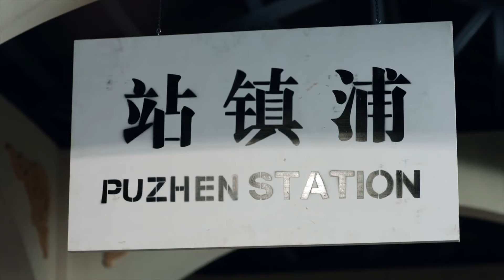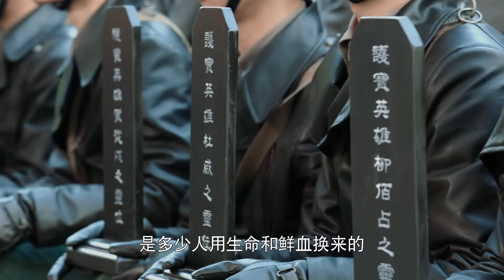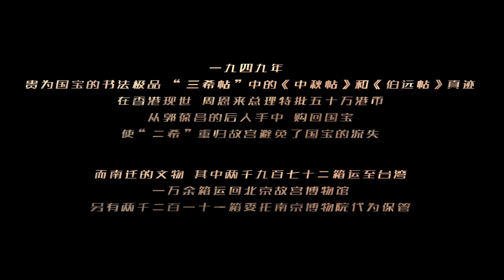《国宝奇旅》42 大结局 故宫文物南迁 国家宝藏踏上惊险旅程 | 刘烨 袁姗姗 张瑞涵 秦杉 刘思彤【捷成华视悬疑剧场】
《国宝奇旅》
导演：程箓、廖楚戈
编剧：牛静、牛嫱
主演：刘烨、袁姗姗、张瑞涵、秦杉、刘思彤
集数：42集

剧情简介：
　　九一八事变之后华北岌岌可危，一批爱国知识分子抱着“人在文物在，人亡文物不能亡”的信念，将故宫文物迁出北平。国民党军官任弘毅与故宫文物工作者周若思等护送国宝南迁，一路上日寇的追击、贪官的垂涎、帮会的觊觎，使文物南迁之路险象环生。任弘毅、周若思、吴瀛、那志良等押运人员，在地下党协助下，用生命和智慧保住了故宫文物的安全和完整，创造了人类历史上文物保护的奇迹……